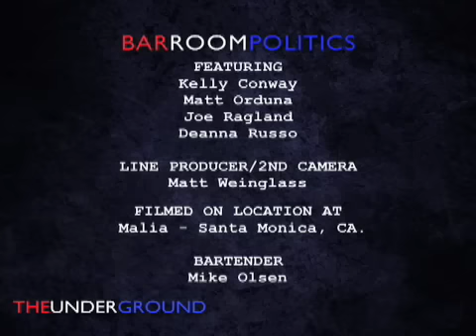THE UNDERGROUND EPISODE 4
A showcase for satirical comedy, slam poetry, political discussion, and progressive thought. The Underground presents and Bar Room Politics. Deanna Russo will be your guide on a an alternative path through Los Angeles. This show is voice of dissent. A point of convergence for unfiltered truth.  More Power To U.